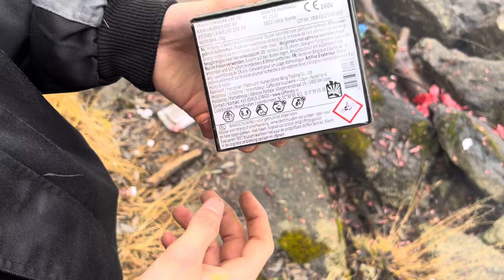Mad-Dog Ultra Bomb Böller - Cafferata Vuurwerk